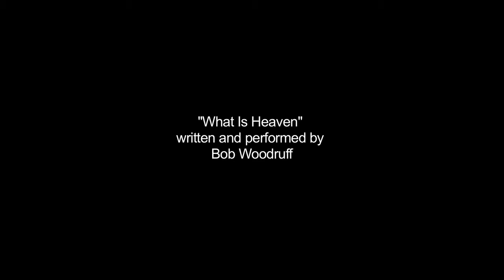What is Heaven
Bob Woodruff